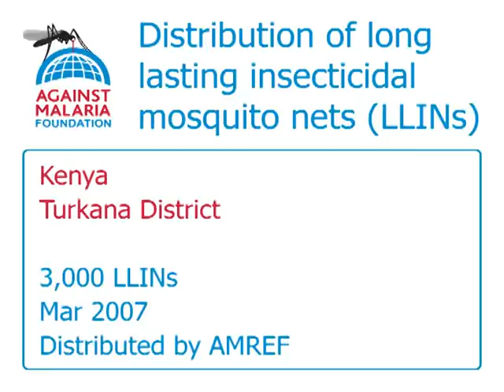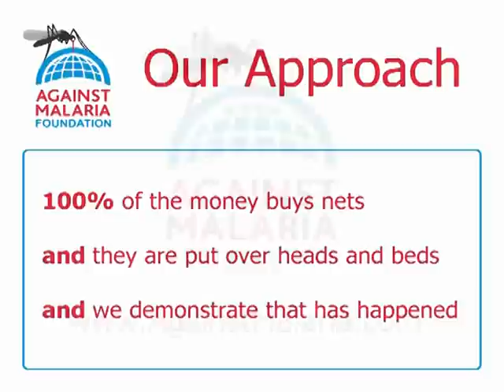Bednet Distribution in Lokichogio, Kenya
The 3,000 nets will be distributed in 45 villages in 5 locations of the Lokichogio division of Turkana district.